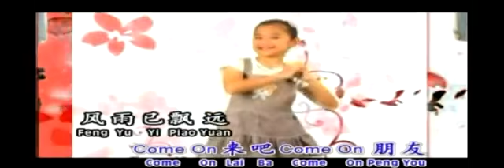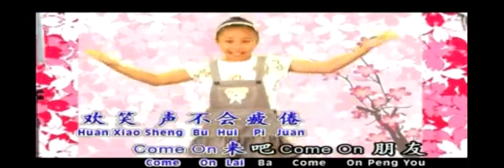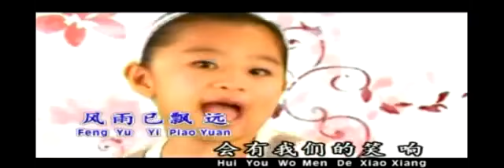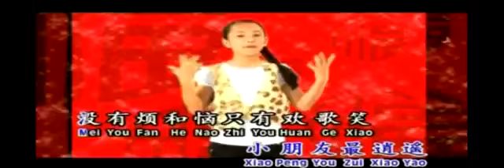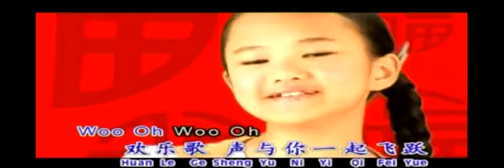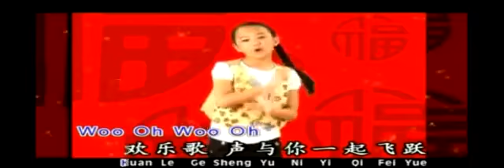新的一年里歌曲